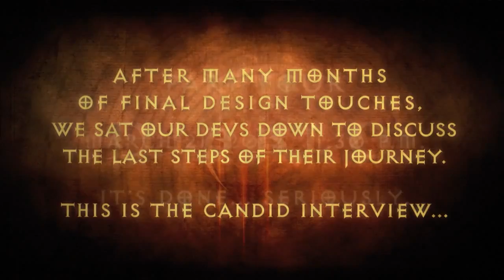Fourth Diablo III developer diary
In this fourth developer diary filmed after Diablo III's release date was announced, Jason Regier, Jay Wilson, and Christian Lichtner talk about how the team approached the skill system, the rune system, and community feedback.